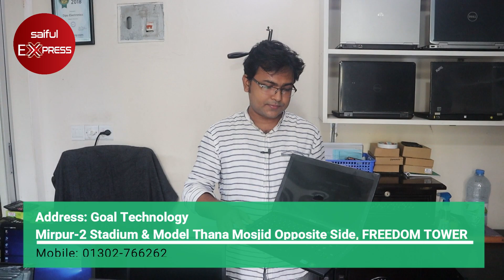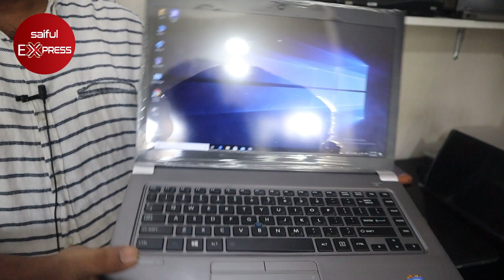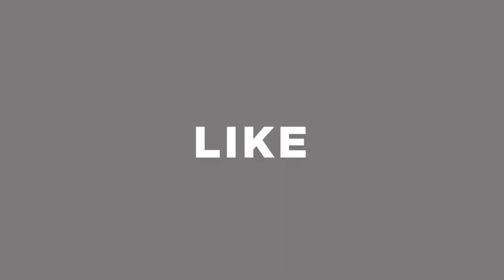লাখ টাকার ল্যাপটপ কিনুন পানির দামে 💻 পাইকারী দামে বিদেশি ল্যাপটপ || Used Laptop Price In BD 2020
Address: Goal Technology
Mirpur-2 Stadium & Model Thana Mosjid Opposite Side, FREEDOM TOWER
(Level:2,lift-1)

second hand laptop shop in bangladesh

hp 2nd hand laptop price in bangladesh

multiplan center used laptop